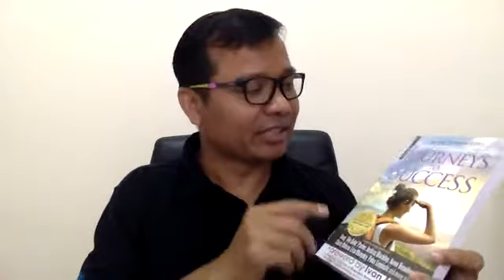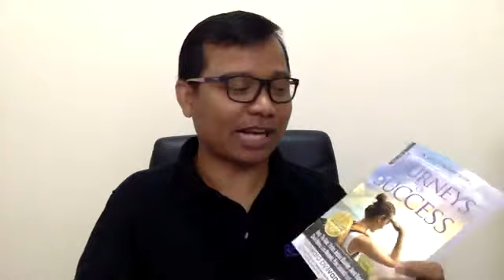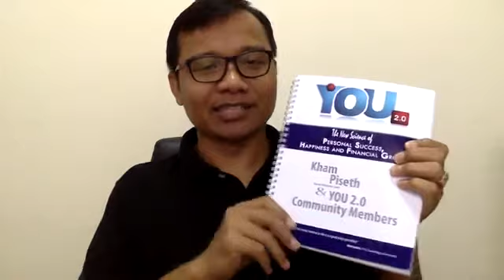យុទ្ធសាស្រ្តរត់គេចចេញពីភាពក្រីក្រ ភាគបពា្ចប់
“ ខាំ ពិសិដ្ឋ ខិតខំអភិវឌ្ឍខ្លួន និង លូតលាស់ ជាអ្នកដឹកនាំ ហើយគាត់ខិតខំអភិវឌ្ឍ អ្នកដឹកនាំផ្សេងទៀតផងដែរ “ David Dean, author of “Now is Your Time to Win”
“ ពិសិដ្ឋ ដឹងថា គ្រប់កាលទេសនៃជីវិត បង្កប់ទៅដោយ ឱកាស និង លទ្ធភាព ” Britt Baillie, PhD, Cambridge University
ចូលរួមកម្មវិធី សំណព្វចិត្តរបស់លោក លោកស្រី " YOU 2.0 " ដើម្បីសិក្សា និង បង្កើតយុទ្ធសាស្រ្តប្រចាំជីវិតអ្នក ដែលធ្វើអោយអ្នកទទួល បានជោគជ័យលឿន ប្រាក់ចំណូលកើនឡើង និង មានសុភមង្គលក្នុងជីវិត ។ សិក្សាកម្មវិធីលម្អិត នៅ ទំនាក់ទំនងតាមទូរស័ព្ទ 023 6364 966 or 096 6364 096

Piseth Kham's Bio:
Award Winning Entrepreneur, Co-Author of BestSelling Book “ The Journeys to Success forward by Dr. Ivan Misner, Founder of BNI”
Piseth Kham, is the founder of PM Leadership, Cambodia’s leading seminar organizer on success, business and wealth creation. He is the Master Facilitator of CashFlow Club Cambodia supported by Rich Dad Asia.

He is famously known for starting his company with $400 and turning it into a national brand within one year. Piseth served as a Director Consultant of BNI Cambodia from 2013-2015. He is the first Director Consultant of BNI Cambodia who received the “Hall of Fame Award” from BNI headquarters. He successfully launched a BNI Chapter “BNI Cambodia-Millionaire Chapter”. He served as the President of the BNI CEO Chapter in 2015 and several times as a member of the leadership team. He acted as a Management Advisor with German Development Service (DED) in 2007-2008. He served as Program Manager for CDPO for almost five years. Piseth develops his personal success and business skills through his interactions with some of the top minds such as Jay Abraham, Robert Kiyosaki, Tony Robbins, Blair Singer, Rich Schefren, Bellum Tan, and more… He has appeared on CNC, SEA TV, TVK, Hang Meas TV, Bayon TV, Radio Australia, National Radio, Phnom Penh Post and others.

Discover the power of working with Kham Piseth, Success and Business Strategist, to help you to enjoy more success and do business smarter, build and create more wealth.
Bill Gates said “Everyone Needs a Coach”

The Champions have coaches. The most successful entrepreneurs have coaches. Why not you ?

What people say about Piseth Kham:

“Piseth Kham strives to improve as a leader…and is also striving to develop leaders.” David Dean, author of “Now is Your Time to Win”

“Piseth knows that every moment in life is pregnant with possibility” Britt Baillie, PhD, Cambridge University
If you want to be a better leader you should join training by PM Leadership. Ms Leng Chirattana – Director, Project Management/Development, Virtus Group

Wonderful and very inspirational book. A great read for anyone committed to their goals and dreams. Gabriela H, Amazon Reviewer for “Journeys to Success”
If you've ever felt like giving up your dream, Journeys To Success will give you that guiding light and perseverance to stay in the battle and to win the war! Heartwarming stories of success and perseverance, which are much needed during the entrepreneurial warrior's journey. Kalvin Mizzi, Amazon Reviewer for “Journeys to Success”